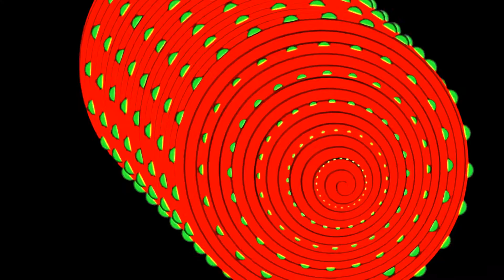Best Cartoon Movie English Full Episodes 2014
Popeye the Sailor Man is a cartoon fictional character, created by Elzie Crisler Segar,[1] who has appeared in comic strips and theatrical and television animated cartoons. He first appeared in the daily King Features comic strip Thimble Theatre on January 17, 1929; Popeye became the strip's title in later years.
Although Segar's Thimble Theatre strip was in its tenth year when Popeye made his debut, the sailor quickly became the main focus of the strip and Thimble Theatre soon became one of King Features' most popular properties during the 1930s. Thimble Theatre was continued after Segar's death in 1938 by several writers and artists, most notably Segar's assistant Bud Sagendorf. The strip continues to appear in first-run installments in its Sunday edition, written and drawn by Hy Eisman. The daily strips are reprints of old Sagendorf stories.